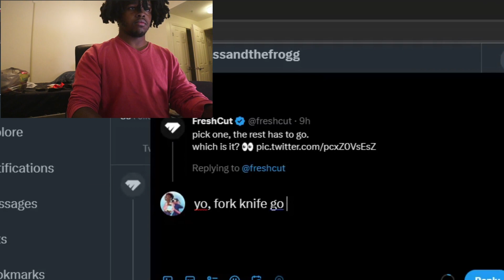ya jinxed it kimmie